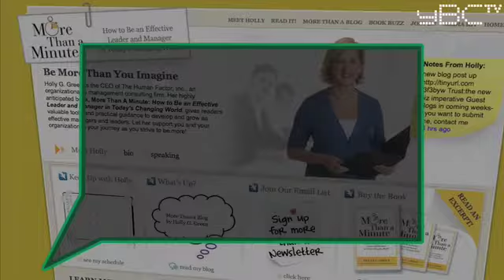Efficiency Tips featuring Holly G. Green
brings you more Business advice from Holly G. Green